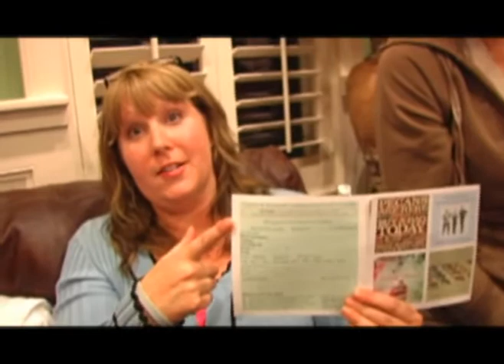bob smiley life group welcome